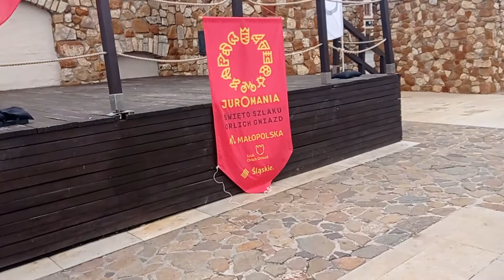Juromania 2022. Olkusz srebrne miasto.